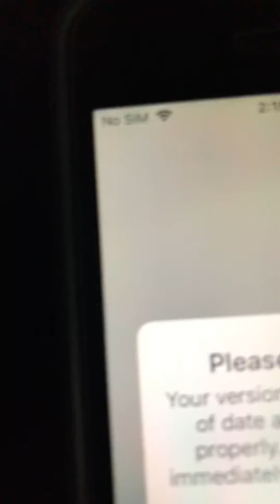I found my old phone